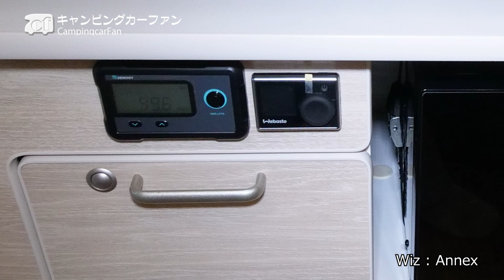【Wiz（ウィズ）2024年モデル：アネックス】家庭用セパレートエアコンを搭載したハイエース標準ボディハイルーベースのバンコンキャンピングカー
レビュー記事と仕様はこちら

ハイエース標準ボディハイルーフをベース車にした、二人旅を想定したバンコンキャンピングカー。お洒落で高品質な同社のインテリアを踏襲しており、優雅な二人旅を演出する。2023年に、家庭用一体型ポータブルクーラーを搭載したモデルを発表。2024年に、家庭用セパレートエアコンを搭載したモデルを発表した。 前部にギャレー、後部にL字型のシートの広いダイネットを配置。冷蔵庫、電子レンジ、家庭用エアコンを装備でき、優雅な二人旅が楽しめる。

0:00 概要
0:43 レイアウトとインテリア
1:23 ダイネット
1:38 ベッド
2:25 ギャレー
3:24 収納
4:15 空調
4:54 電装系
5:49 ソランハイルーフ
8:49 ナロー銀河
10:41 まとめ

全長：4,695ｍｍ
全幅：1,695mm
全高：2,370mm
登録：８ナンバー
乗車：5名
就寝：2名
価格：574万円～：ガソリン2WD/6AT
　　　662万円～：ディーゼル4WD/6AT
　　　（2024年7月現在：税込）

キャンピングカーファンのサイトへはこちらから

コメントはキャンピングカーに関する内容でお願いいたします。また、キャンピングカーオーナーの方のコメントをお待ちしています。